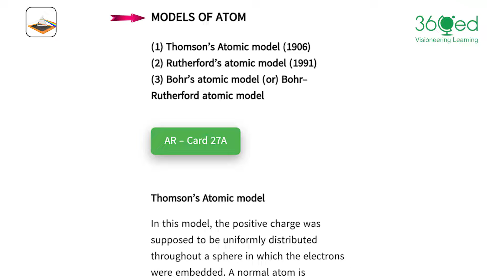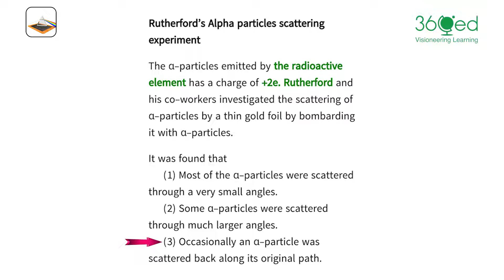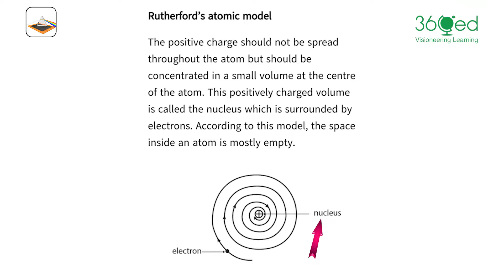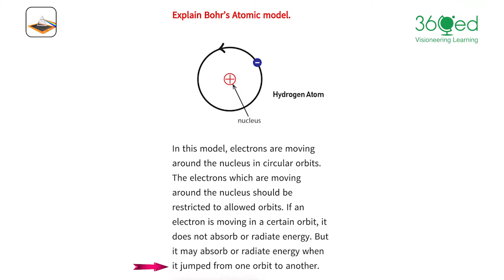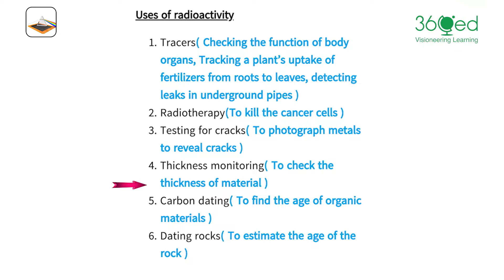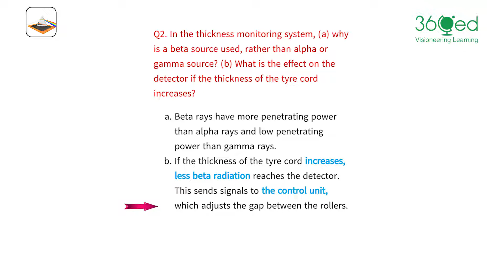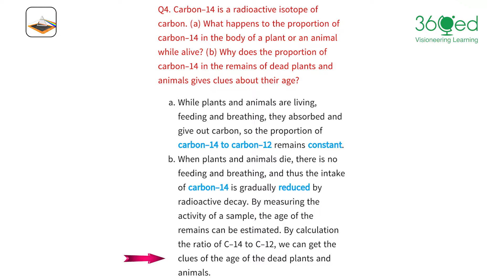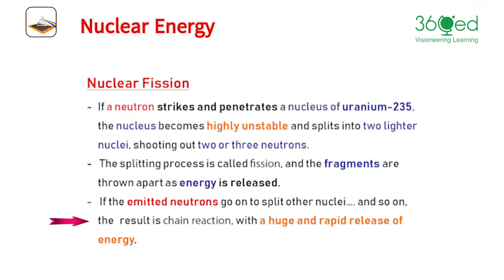PhysicsUnit 1313 8+13 9+13 10 Final